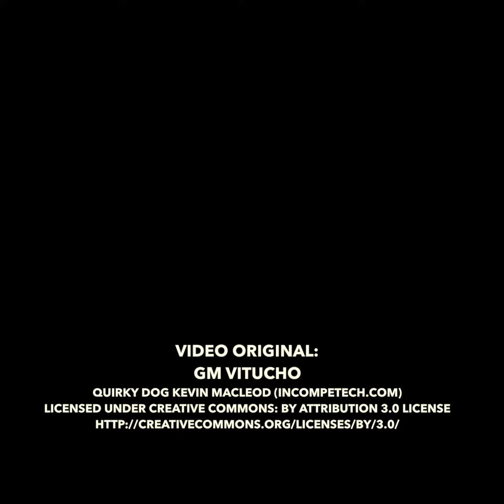Intenta patear a un perro y el karma llega a él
Un joven corre hacia un perro por una playa con la intención de propinarle una patada, pero en el último instante se resbala, cae y una manada de perros salvajes entra en escena y lo persigue. El karma instantáneo no le perdonó sus malas intenciones.